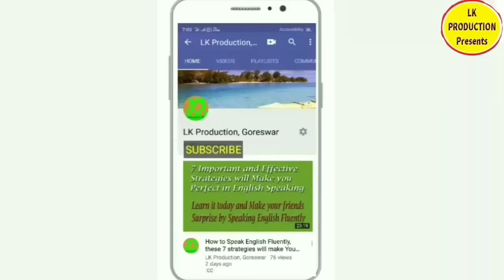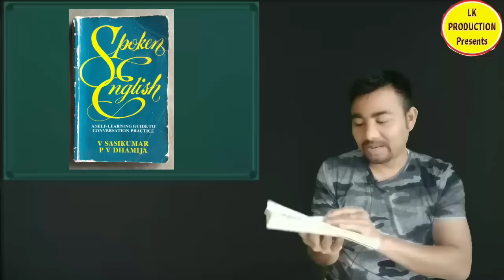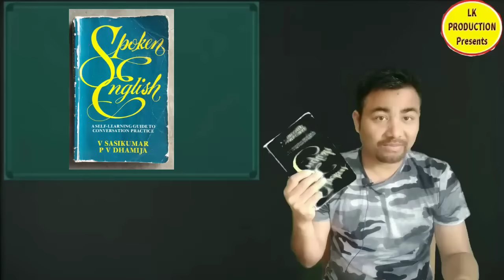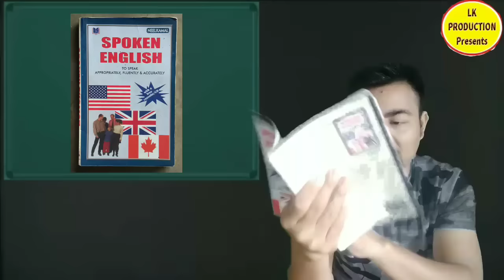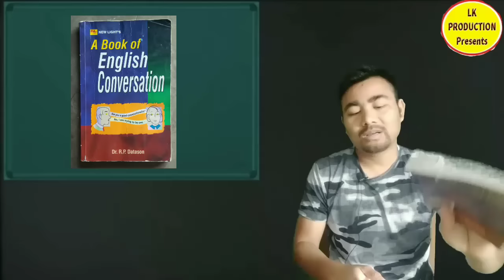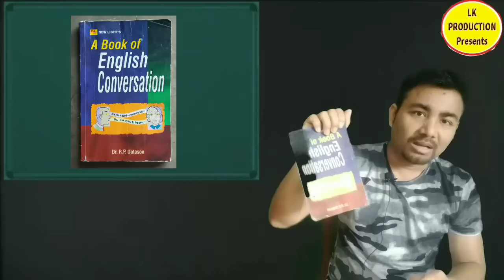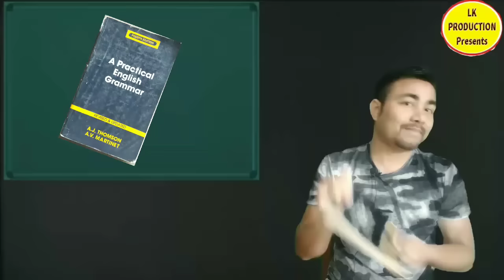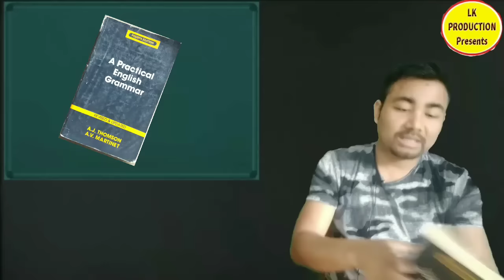Important Books of English Speaking. These are really powerful and effective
Following Links are important videos related to Spoken.

1. Use of Be

2. Use of Am, is and Are. Clear concept

3. Gerund English Version

5. Interesting concept of Determiners

6. Easy way to remember Articles